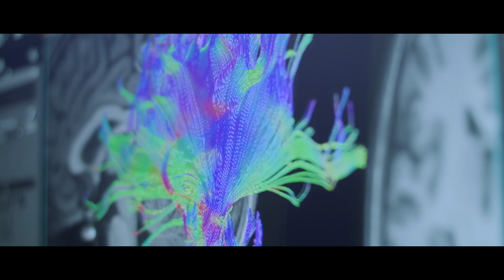DGKJP Portrait Hans Aster